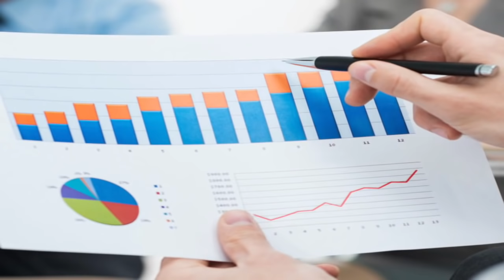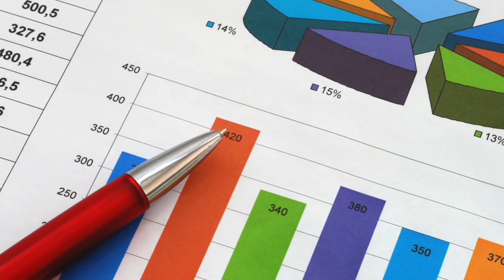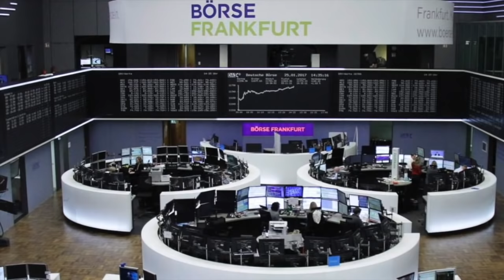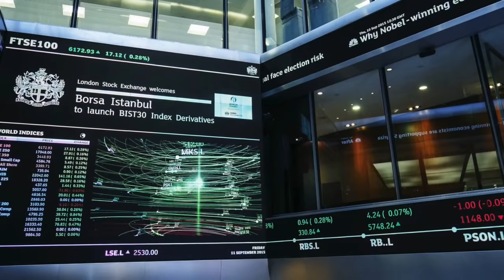Orasele Cu Cele Mai Mari Salarii Din Lume